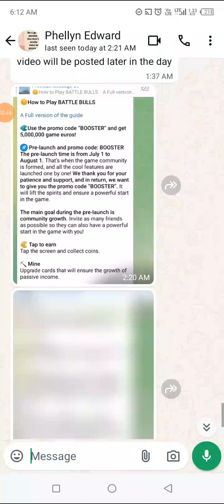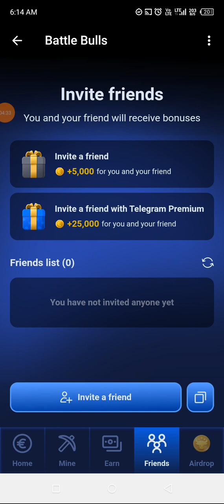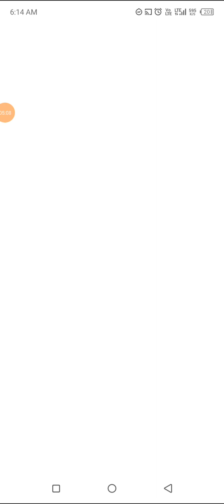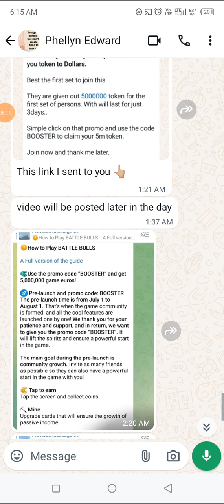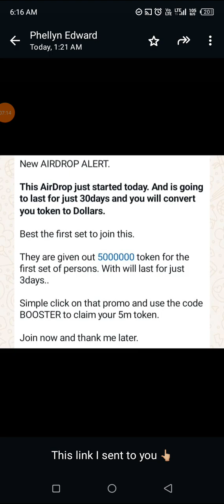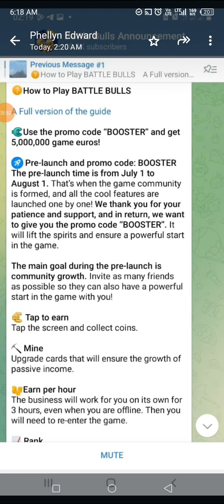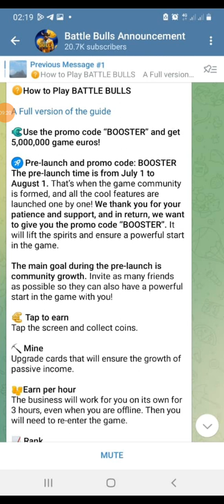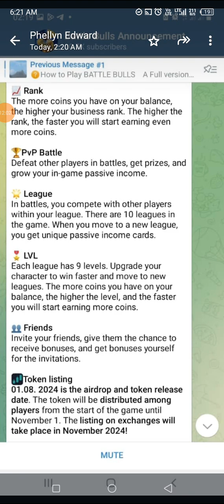How to make money via Battle Bulls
Join our telegram community here for more tips